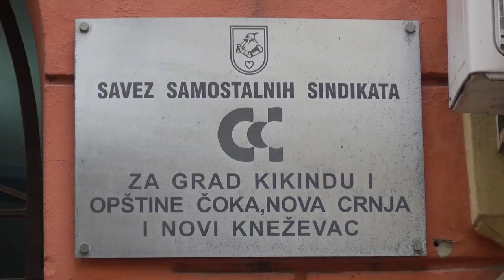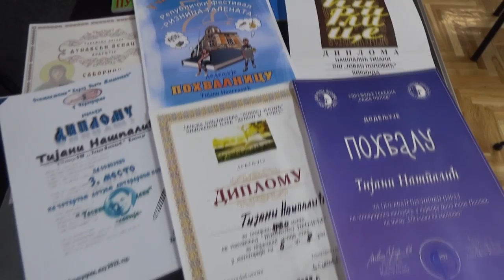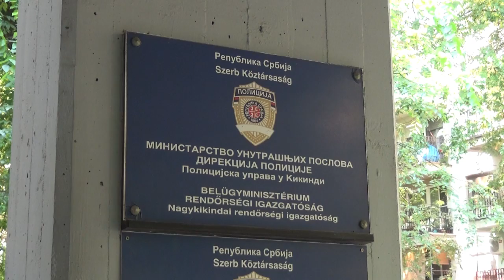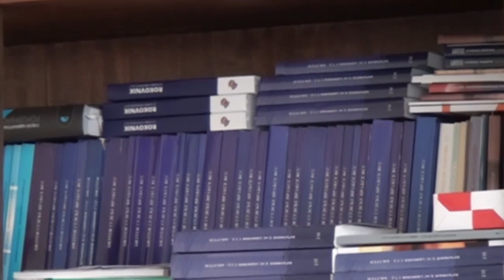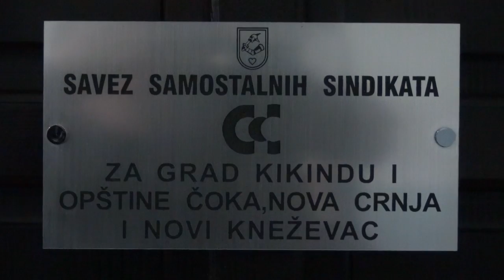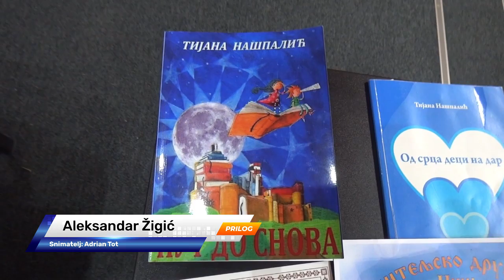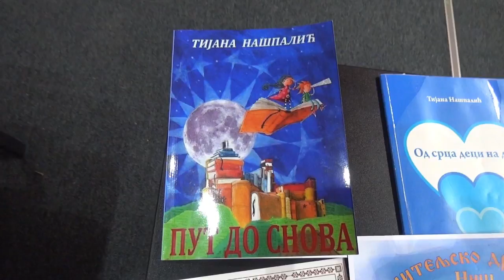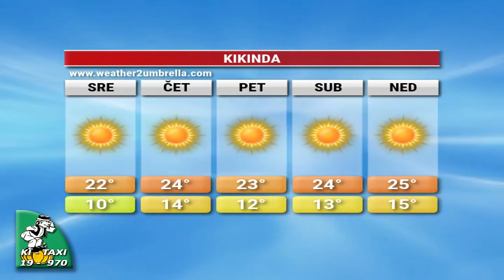TV - Kikinda Dnevnik [25.10.2022.]